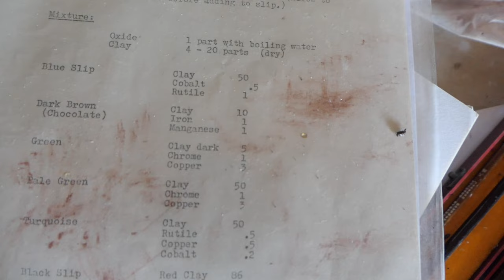John Rojo Pottery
John Rojo is a rarity amongst artists and artisans. Whereas many are talented in one medium, John Rojo expresses a broad range of talent across several mediums. He enjoys working with clay and his pottery is renown for its visual impact. Functionality is not a concern - John emphasises shape and form as a priority. His sculptures are equally provocative, at times controversial, always displaying a vivid imagination and created with superb craftsmanship. His delicate watercolors seem incongruous amongst the ochre earthiness of his clay pieces, whilst his photographs demonstrate the artist's ability to appreciate shape and light. He is one of the very few Australian potters who have constructed and regularly use a climbing kiln to fire his work.

This film focuses on John's ceramics journey and the firing of his work using the climbing kiln in late 2023. It's release coincides with his 'Rojo: A Life's Journey' exhibition at the Stockyards Gallery in Foster, Victoria , Australia in February 2024.

John lives and creates his art near Yarram in Gippsland, Victoria, Australia.

Like and follow on FaceBook: Rojo Pottery

Chapters:
00:00 John's ceramics journey
04:25 Climbing kiln firing December 2023
11:59 Climbing kiln ceramics examples  / credits